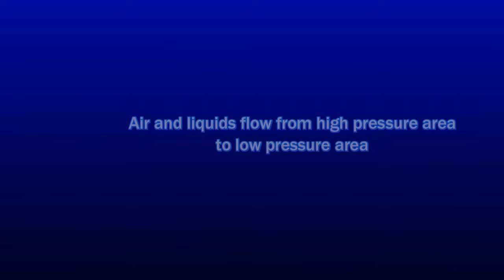Air Pressure 2 Colegio Pedro Poveda Spain ASEF ClassNet 2017